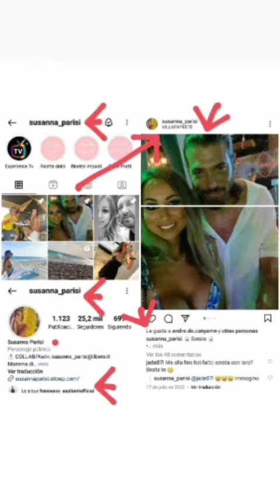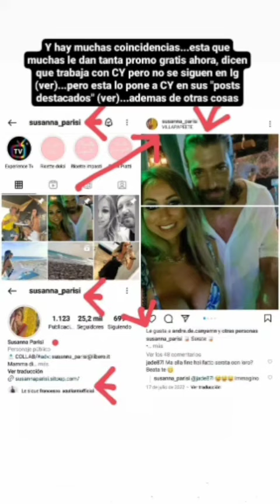CAN YAMAN CON SUSANNA PARISI JUNTOS NAPOLI PUGLIA SICILIA BARI ROMA ITALIA BARCELONA PORTUGAL BRASIL